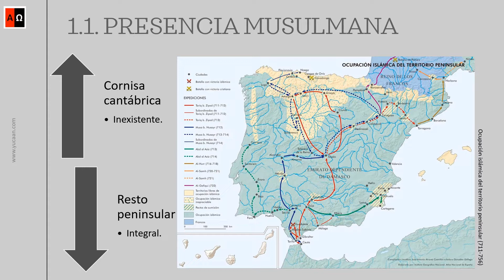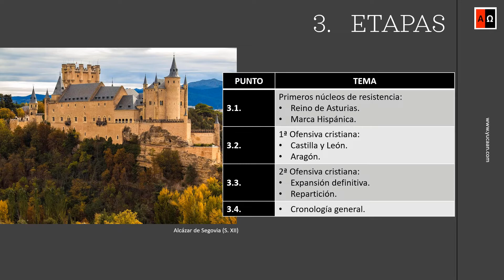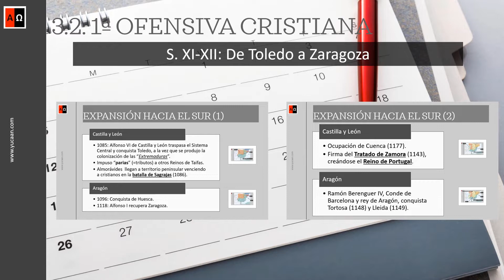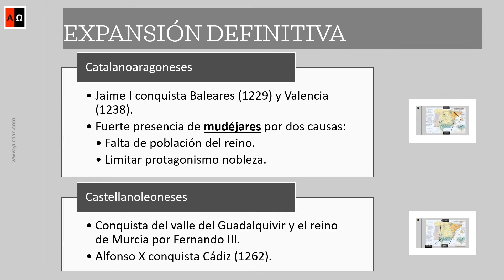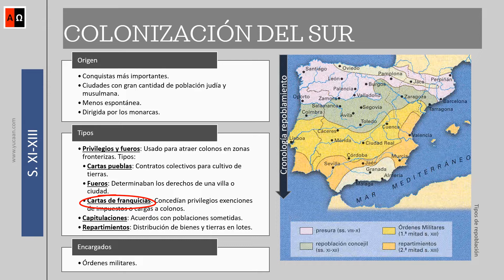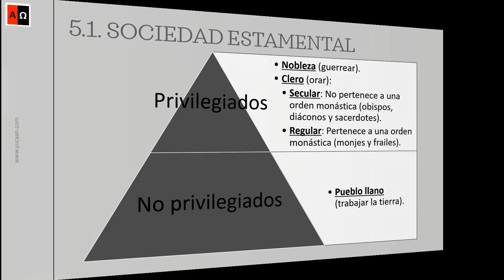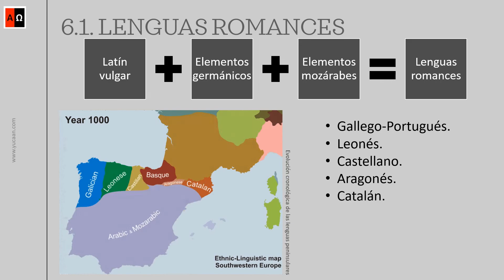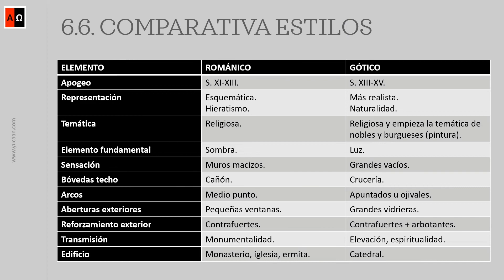La Alta Edad Media. Reinos cristianos Reconquista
Capítulos:
00:00 Presentación.
00:12 Introducción.
01:24 La Reconquista.
02:32 Etapas.
09:48 Repoblación.
14:27 Organización social y económica.
18:33 Cultura.
21:16 Conclusión.